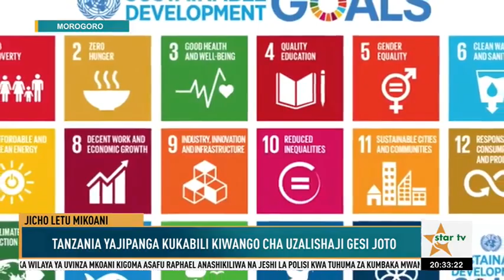WANANCHI MWANZA WALIA NA MABADILIKO YA TABIA NCHI/SERIKALI YAJIPANGA KUKABILI KIWANGO CHA GESI.